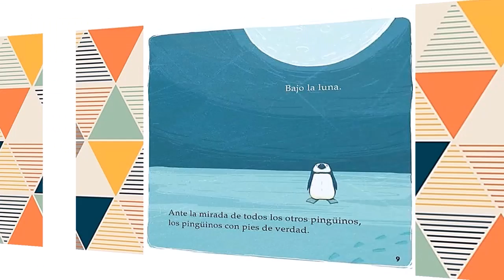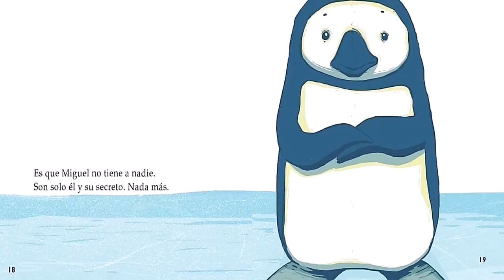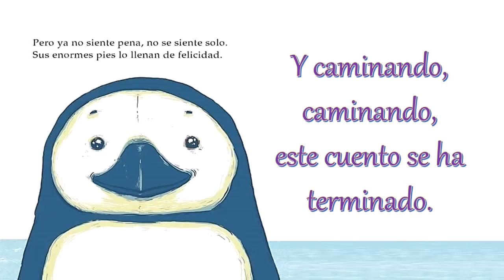Audiocuento MIGUEL TIENE UN SECRETO - Trinidad Castro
Narración y producción audiovisual: Julia García